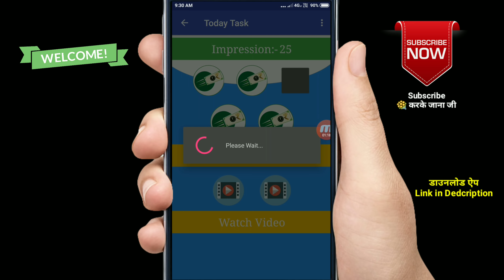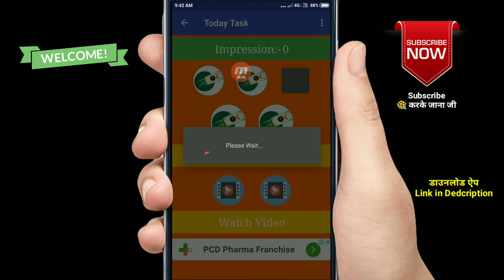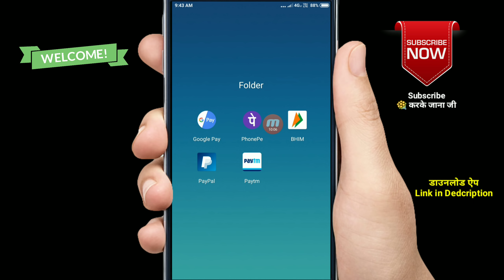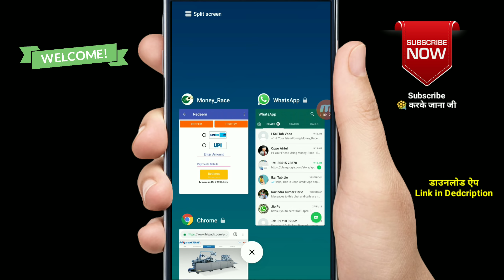Install and Get Rs10000 Paytm Cash Just In 5 Minutes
Paytm Earn ₹10000 Live Payment Proof In This Video Instant By Give You Earn Paytm Cash New Loot Trick 2018 Latest Best Earning App Paytm Add Money New Promo code April 2018 Add Free ₹2100 Paytm Cash in Your Paytm Wallet In 1 Second And This Add Money Promo code Use For Old And New All users And Per Sim ₹10000 Paytm Cash Instent 100% Cashback Recharge And Online Earning Offer Rs10000 Live Payment Proof In This Video Loot Fast Friends